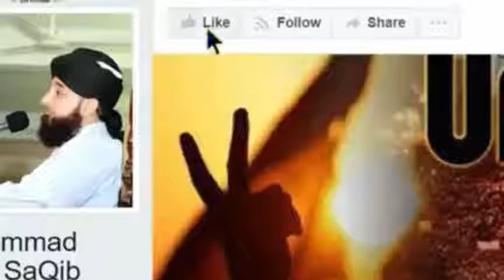Huzoor ka farman //Saqib Raza Mustafai bayan